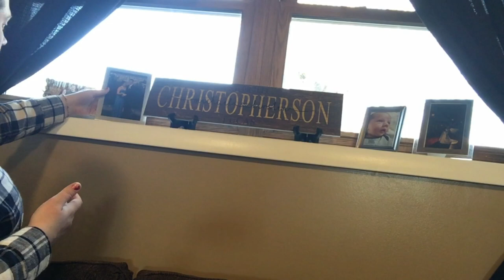Christmas Prep Clean With Me & Decorate! ..//.. Vlogmas Day 2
Day 2 of Vlogmas is a cleaning video! I also get ready for Christmas and my Christmas house tour by decorating and bringing you along with me!

I clean up just the lower living space of my home because, well, with trying to perfect my village, it still took me about three hours!